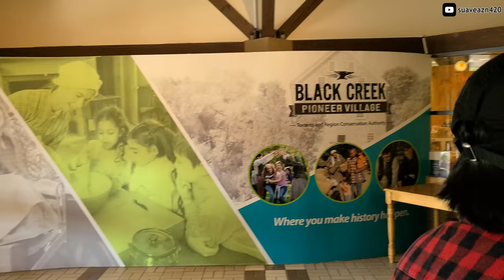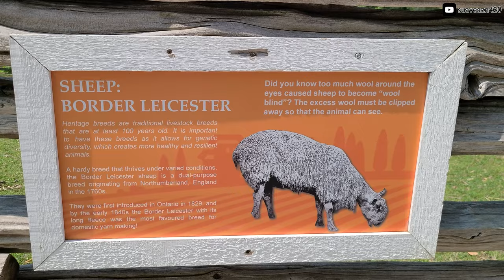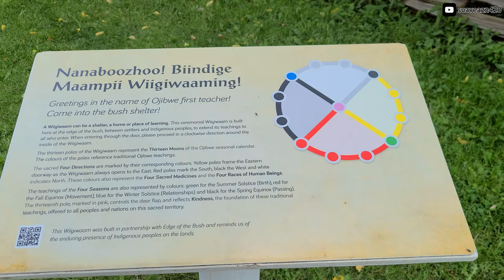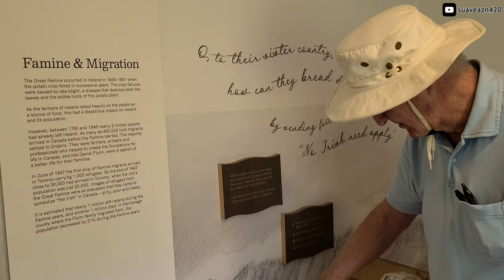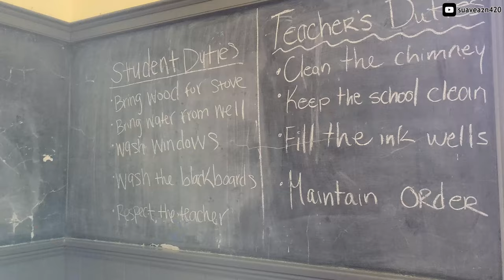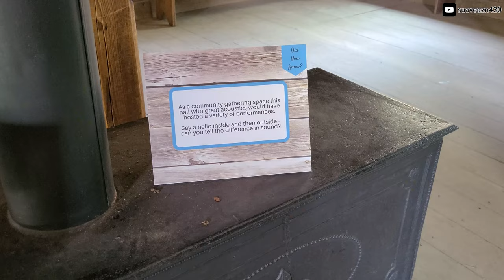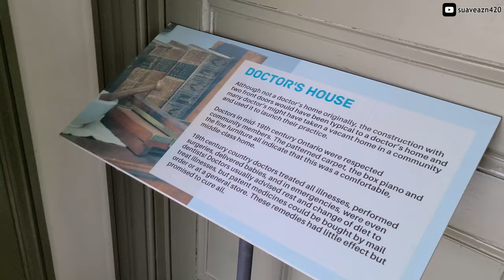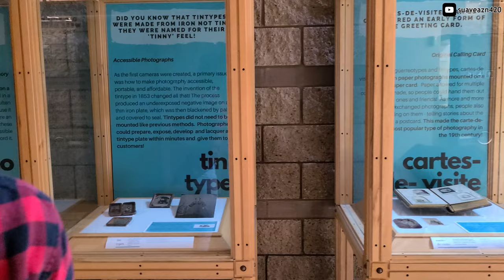Black Creek Pioneer Village POV 💠 Unique 1800's Lifestyle Experience in Canada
Suave Asian brings family back in time to rediscover old Western values. We didn’t expect fresh stone-baked bread.

Location: Black Creek Pioneer Village